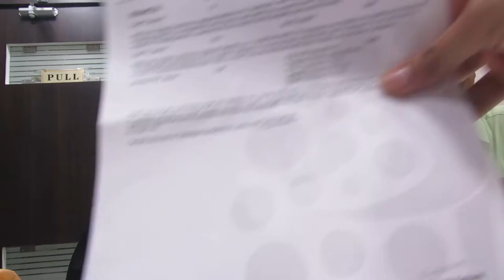Thyroid Treatment | Dr. Tathed Patient Testimonial | in Pune, PCMC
Our patient Mrs. Kaveri Sapate suffering from Thyroid got completely cured with homoeopathy treatment from  Dr. Tathed. Also she was overweight and her weight was brought in control to normal with treatment

Clinic Add: Dr Tathed's Homoeopathy Clinic, Back side of Lokmanya Hospital ,Near Dr Pharande Dental Hospital, Chinchwad, Pune - 411033